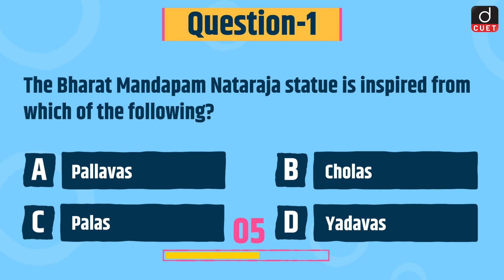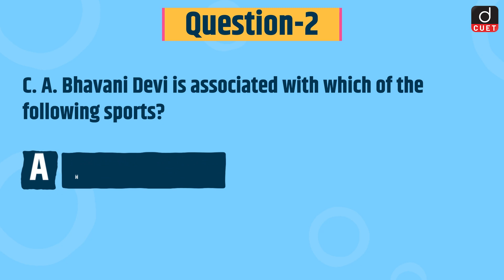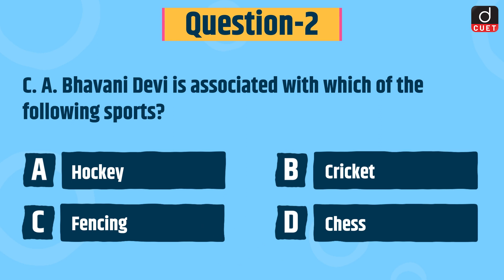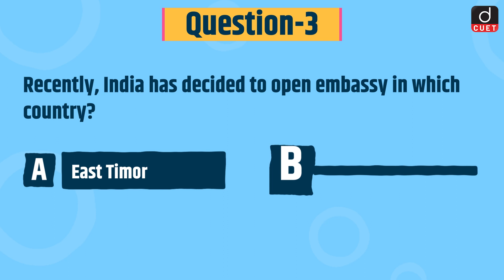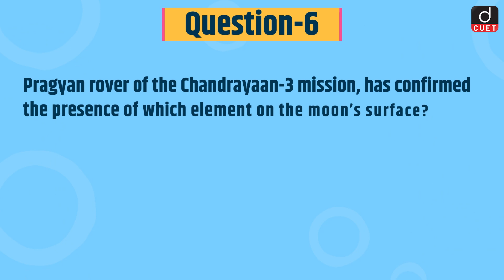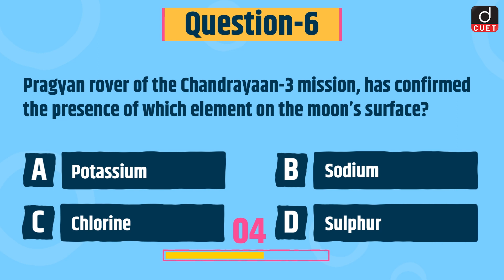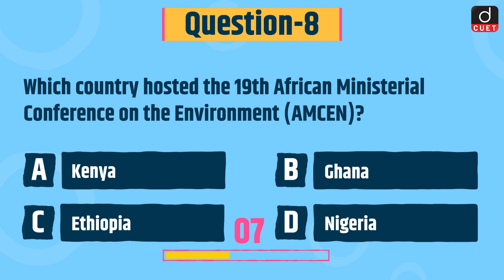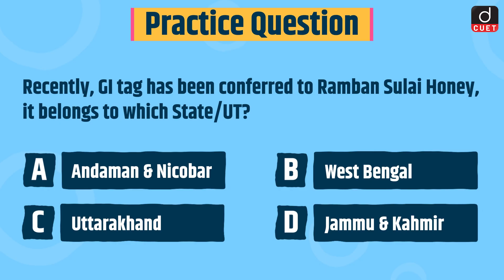CUET 2024 | Current Affairs | Practice MCQs | Episode 73| Drishti CUET English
Dear Viewers,
1. Bharat Mandapam Nataraja statue
2. C. A. Bhavani Devi
3. East Timor
4. World EV Day
5. Manas National Park
6. Chandrayaan-3 Mission
7. Thiruvonam
8. 19th African Ministerial Conference on the Environment
9. Solar Orbiter Aircraft
10. 2023 Ramon Magsaysay Award
11. Ramban Sulai Honey